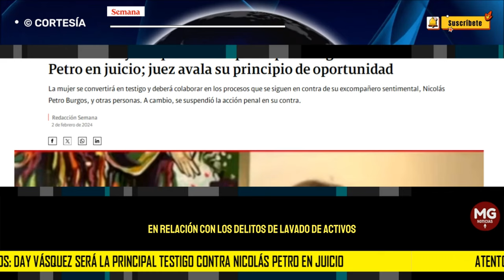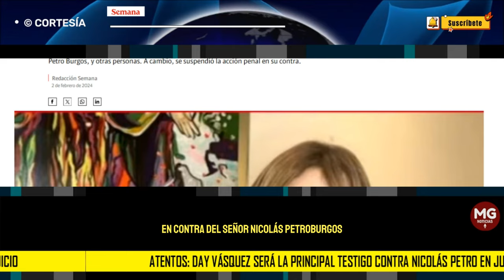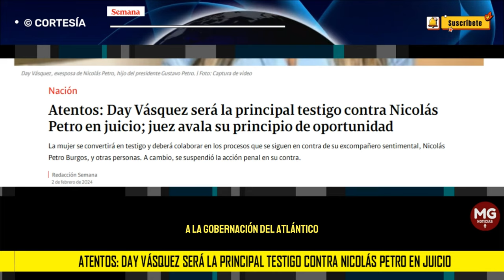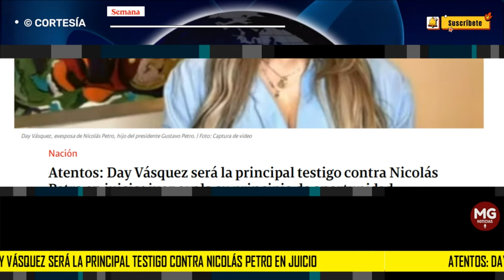ATENTOS 🛑 DAY VÁSQUEZ SERÁ LA PRINCIPAL TESTIGO CONTRA NICOLAS PETRO EN JUICIO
La mujer se convertirá en testigo y deberá colaborar en los procesos que se siguen en contra de su excompañero sentimental, Nicolás Petro Burgos, y otras personas. A cambio, se suspendió la acción penal en su contra.
SEMANA